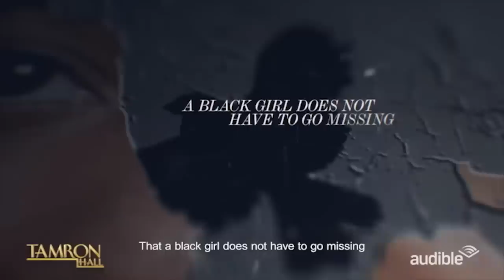Erika Alexander’s Mission To Shine A Light On Missing Black Women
Iconic actress Erika Alexander joins the TamFam! The “Living Single” star looks back at 30+ years in entertainment and unforgettable roles like the one and only Maxine Shaw. Erika also shines a light on her next chapter—giving insight on her work as the creator and host of the award-winning podcast “Finding Tamika.” Erika’s powerful podcast continues the rallying cry for missing Black women in America.